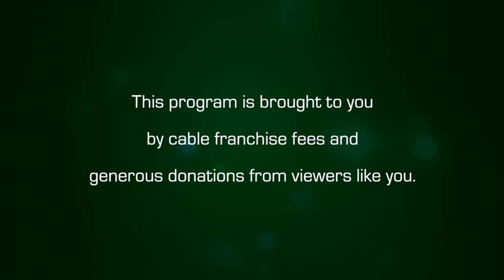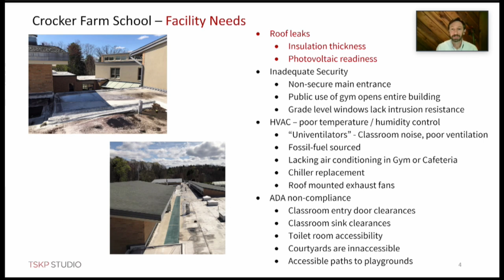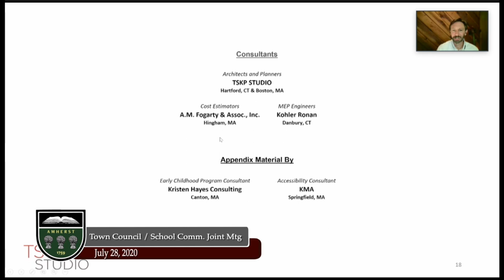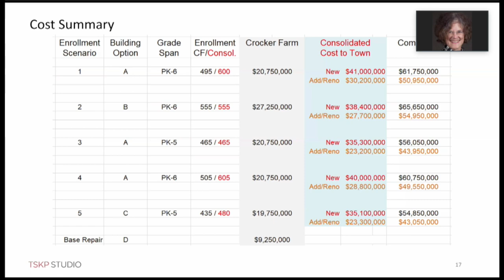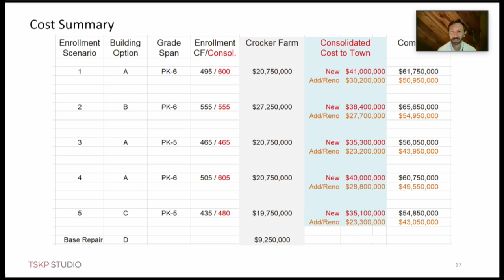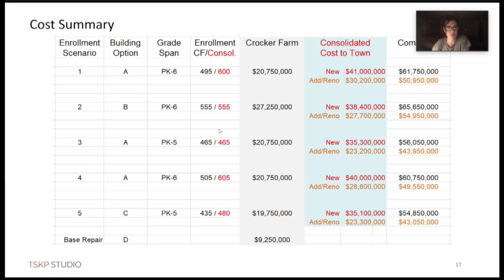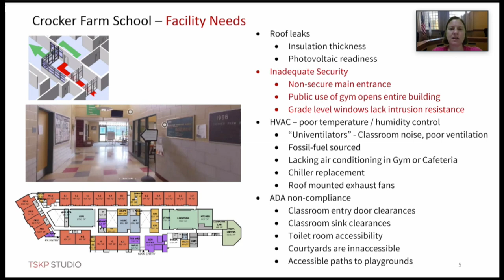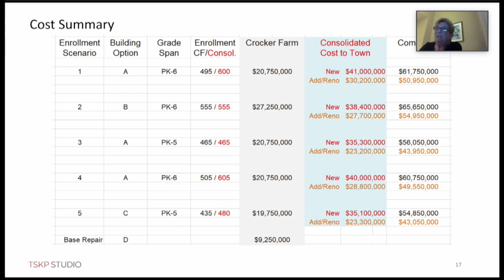Amherst Town Council - Amherst School Committee: Joint Meeting - July 28, 2020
Meeting of the Town Council and School Board to discuss the Crocker Farm School expansion project.